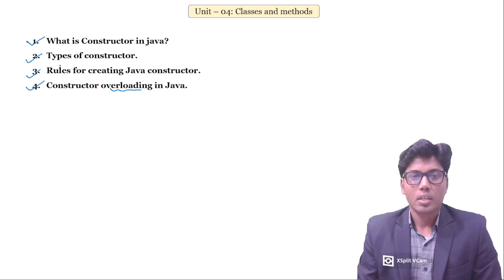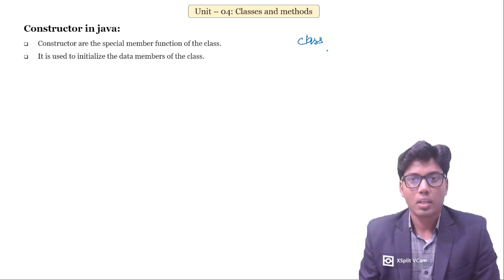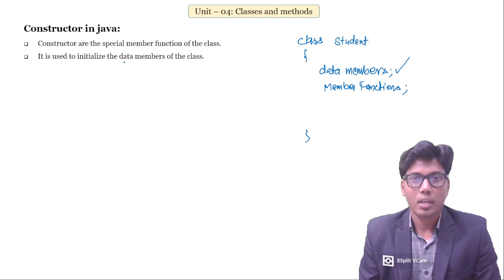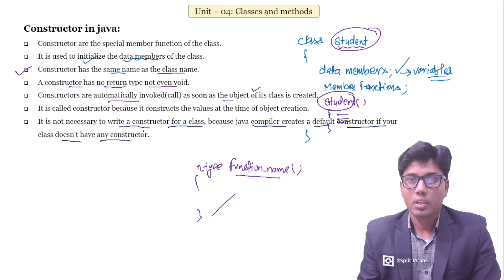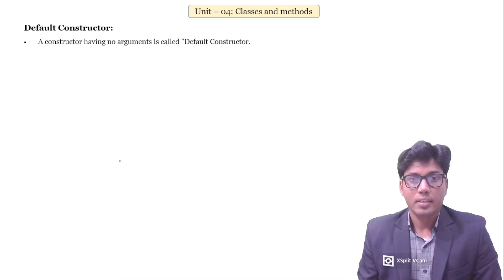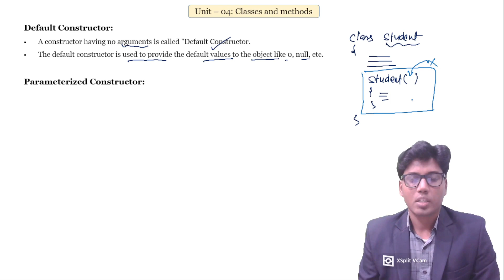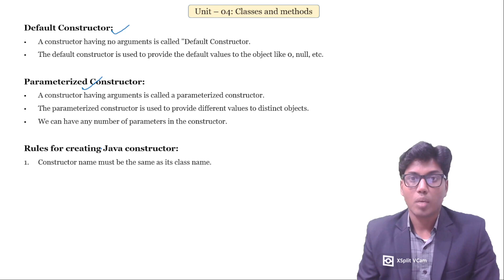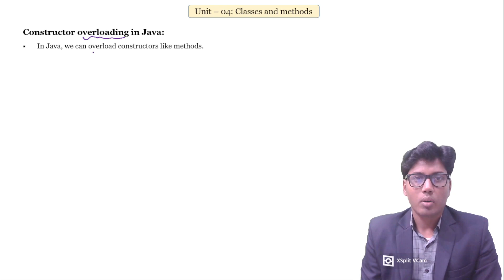What is Constructor in Java? II Types of Constructor II Rules for creating constructor II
Constructor overloading II OOP Through Java II By : Alok Sir